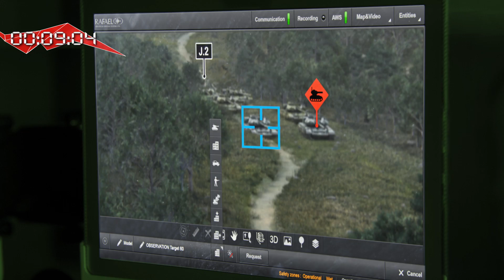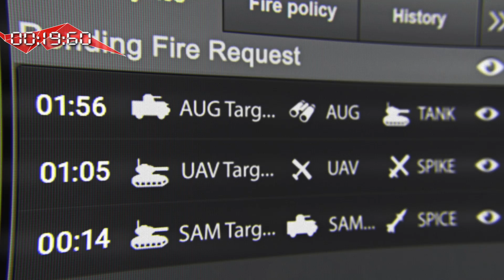Fire Weaver The Most Mature Networked Combat System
Fire Weaver - a new and unique ground-breaking solution for the digitization of land-based operations.

Fire Weaver is a revolutionary networked combat System – the most mature of its kind, designed to connect all the sensors and shooters in the battlefield, and to manage the attack process, including targeting and fire selection. Fire Weaver instantly selects the most relevant shooter for every target acquired, enabling multiple, simultaneous, precision strikes on time-critical targets within seconds of their acquisition. This capability enables better usage of the munition and more efficient battle management with lower risk to friendly forces.

Fire Weaver is a complementary system for all C4I systems, shooters and sensors.